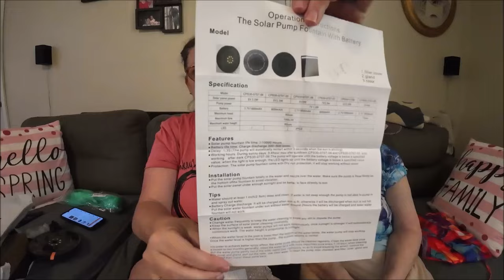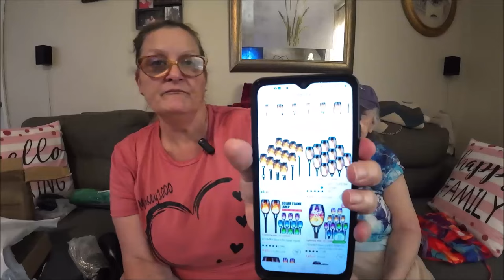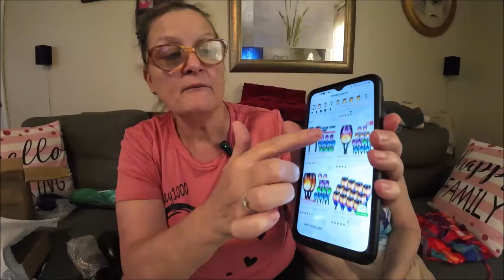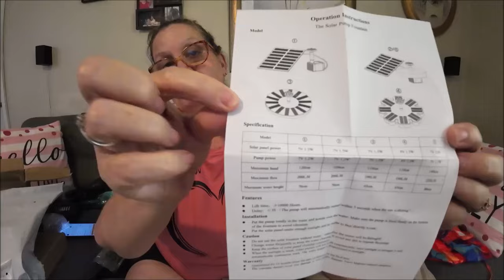Outdoor Items From Temu